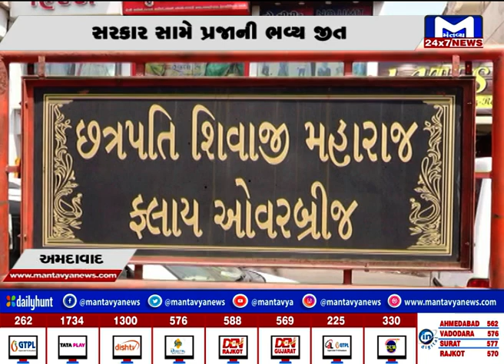અમદાવાદ : સરકાર સામે પ્રજાની જીત, હાટકેશ્વર બ્રિજ તોડવાનો નિર્ણય | MantavyaNews